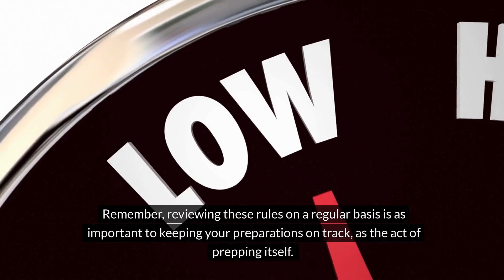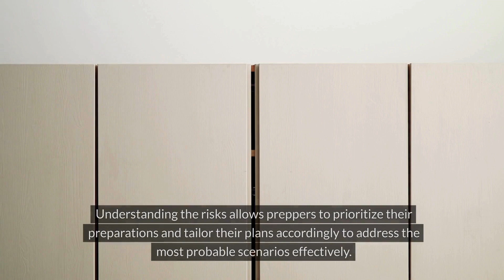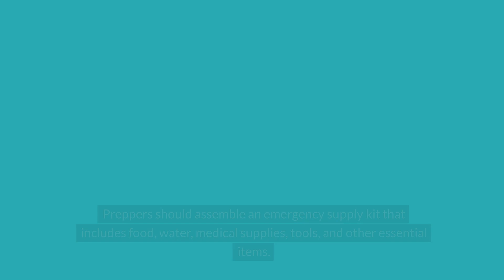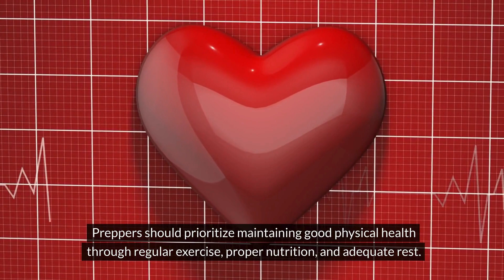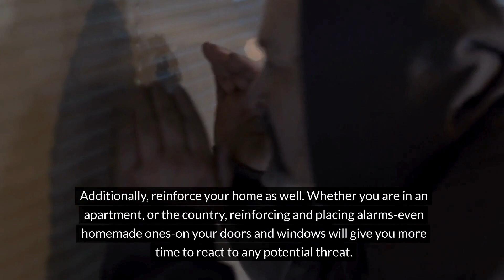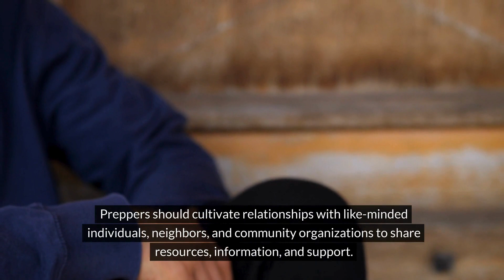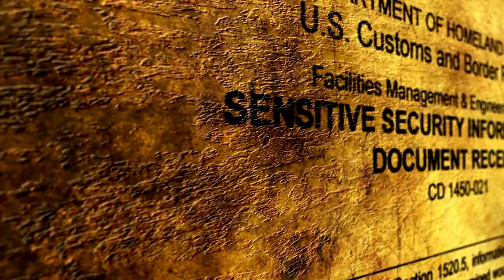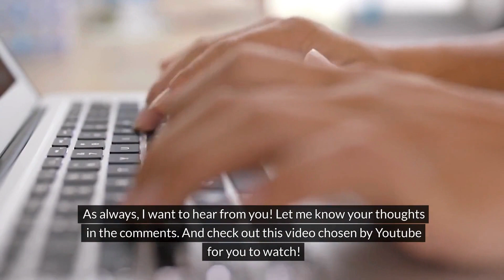SHTF SURVIVAL: PREPPING TOP 10 RULES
Discover essential prepping guidelines in my video outlining the top 10 rules for preppers. Learn crucial strategies for survival, emergency preparedness, and navigating disasters when SHTF. Stay informed, stay safe!

I have put together top rated products in every category on Amazon for your prepping and emergency preparedness needs! Categories include: solar, lighting, generators, tactical gear, gardening, and much more!

🌟🌟🌟Check these websites our for more great products! 🌟🌟🌟

⭐Visit my YOUTUBE Community page for daily quizzes, educational material on survival, current news and funny posts.